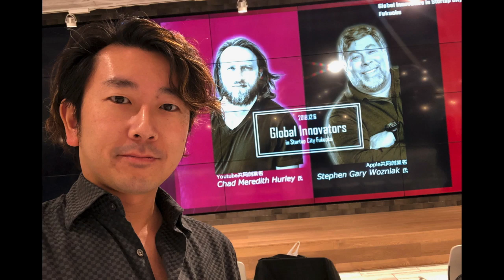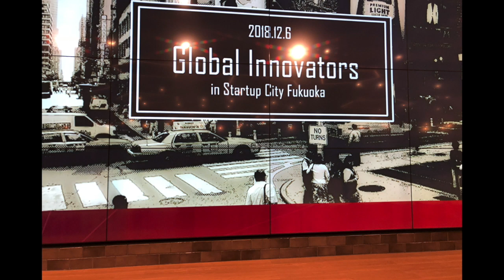Youtube＆Apple共同創業者のお二人にお会いして来ました(映像あり)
※現在こちらのチャンネルから一般向け動画を別チャンネルに移行中です。この注意事項のある動画はもうすぐ移行されます。こういった動画にご興味あられる方はこちらのチャンネルを是非ご確認下さい^ ^↓

こちらの動画の関連記事を公開しています↓
『塾の費用にお金をかけるより体験に投資しませんか？』

『Youtube元CEOチャド・ハーリー氏にお会いして来ました！』

『Apple社の共同創業者スティーブ・ウォズニアック氏にお会いして来ました！』

個別のコンサルのご依頼はこちらから